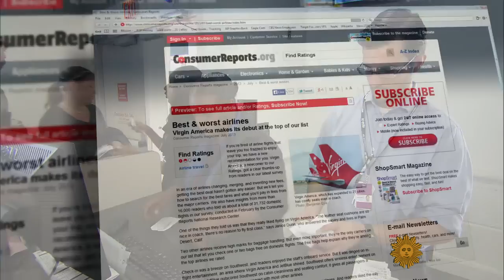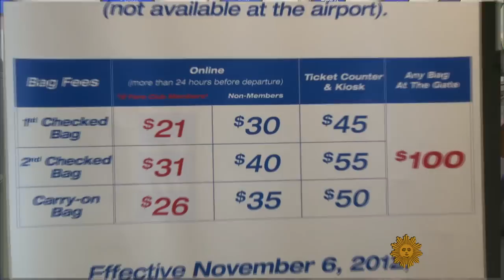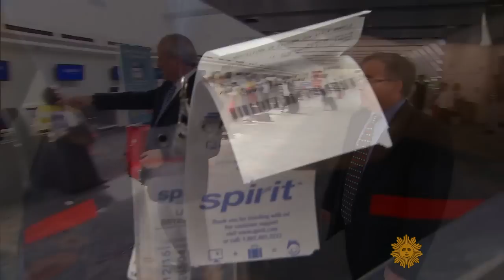Despite passenger complaints, Spirit Airlines is flying high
Spirit Airlines offers some of the cheapest tickets around. It also offers cramped seats and extra charges for just about everything, including overhead luggage space and water. It's the airline passengers love to complain about - the same passengers who have made it just about the fastest-growing airline around. Correspondent Richard Schlesinger sits with Spirit Airlines CEO Ben Baldanza, who offers a spirited defense for running his airline his way.